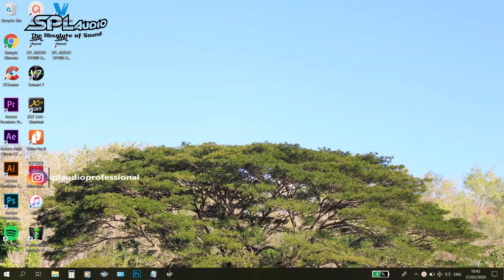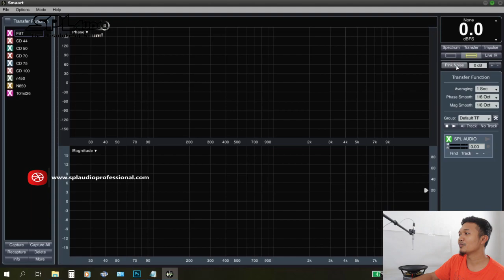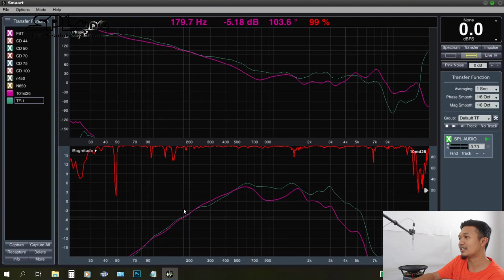Pengukuran Frequency Response CLA by SPL Audio 10/750YK Menggunakan Smaartlive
Berikut kami review pengukuran respon frequensi brand terbaru kami CLA by SPL Audio dengan type 10/750YK Menggunakan Software Smaartlive 7 dengan kondisi free air..

Semoga Bermanfaat